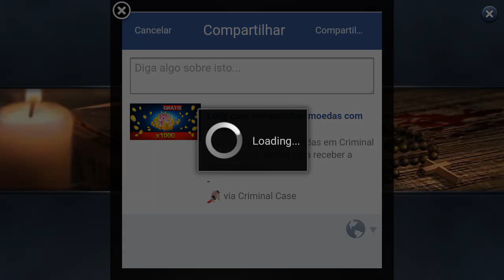Criminal Case - #54: CRISTÃO!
Série: CRIMINAL CASE